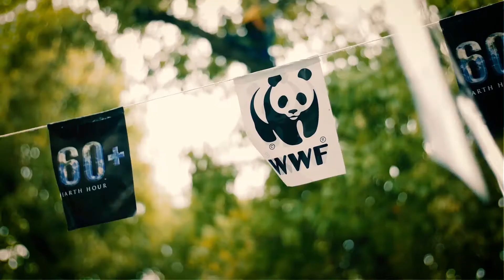Корона вирус яагаад гараад ирсэн юм бэ? The reason of Covid 19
Учир шалтгаангүй юм гэж үгүй. Байгалиа хордуулаад  байх юм бол коронагаас ч аймшигтай вирус гарч тахал үргэлжилсээр л байна.